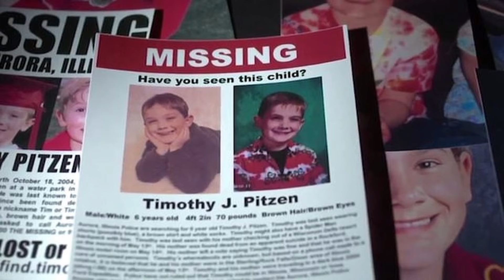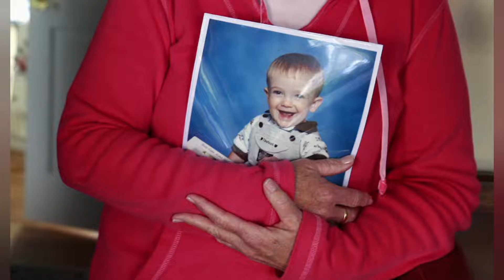True Crime Case - Timmothy Pitzen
It was on the 11th May, 2011, 6 year old American boy Timmothy James Pitzen was dropped off at school in Aurora, Illinois, by his father James Pitzen. He was picked up shortly after by his mother, Amy Fry-Pitzen, who took him on a 3 day trip to various amusement and water parks. Before apparently committing suicide, but Timmothy has never been found and his whereabouts remain unknown to this day